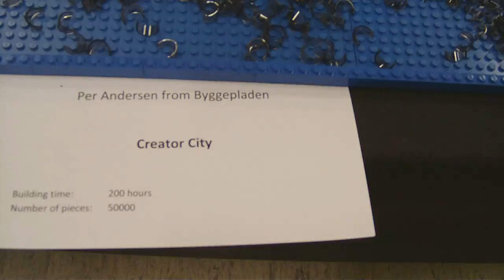SFW2016DK (12 of 12 )